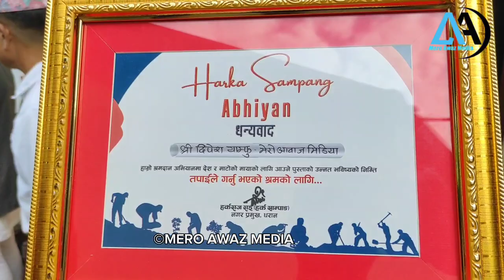श्रमदान अभियानलाई साथ दिने पत्रकारलाई धन्यवाद पत्र प्रधान गर्दै मेयर साम्पाङ,उप नाम दिए पत्रकारलाई